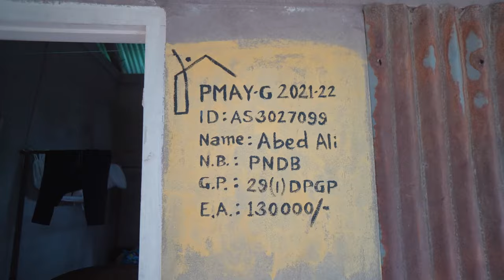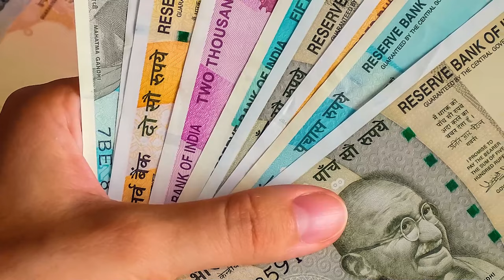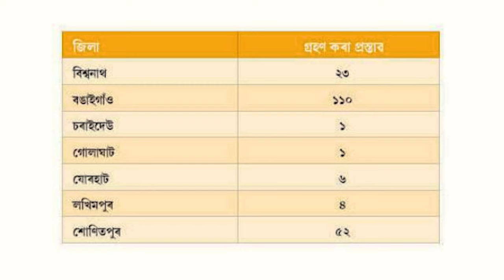Highlights from the previous meeting of the Assam Cabinet